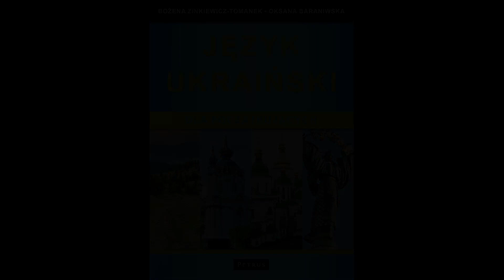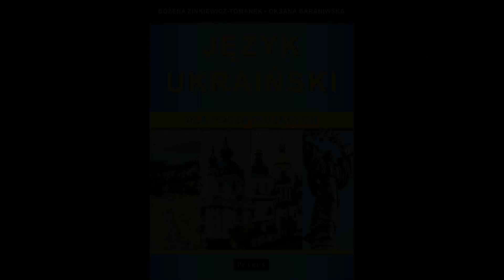Język ukraiński dla początkujących - lekcje 1-27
Polecam słuchanie w słuchawkach.
recommend listening with headphones.

Materiały - teksty, dialogi, ćwiczenia i inne - do nauki języka ukraińskiego z podręcznika "Język  ukraiński dla początkujących" (Wydawnictwo PETRUS, Kraków 2011).